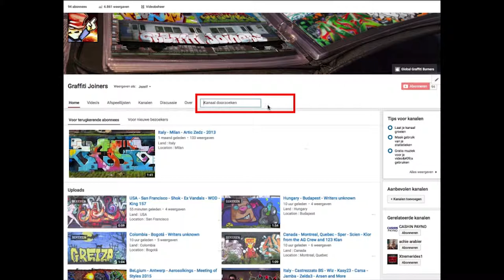England - London • Doze • Echo • Get lifted • Mode 2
Land : England
Location : London
Writers : Doze • Echo • Get lifted • Mode 2
Photo by : Collection of GetonE

Spray on